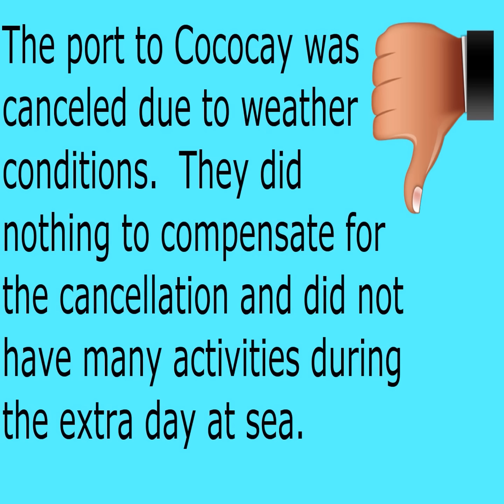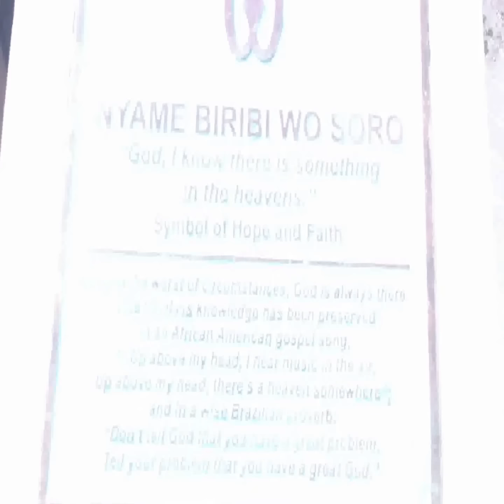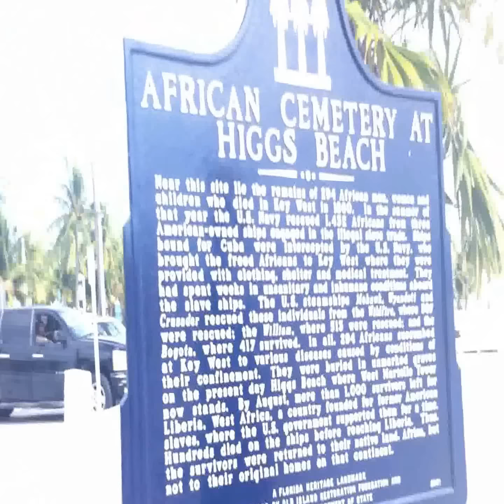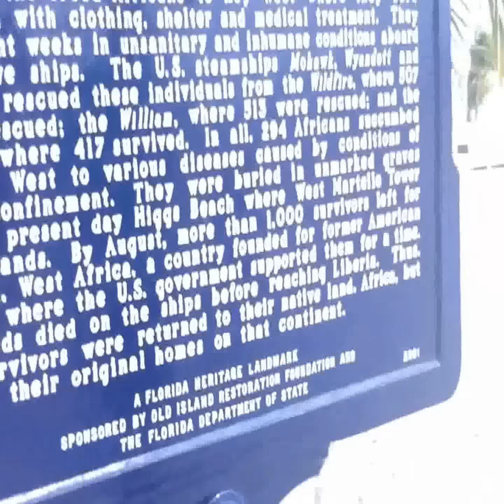Hanging Out on Royal Caribbean Majesty of the Seas: Nassau & Cocoay, Bahamas, Key West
Here are some shots and video of a recent cruise on Royal Caribbean Majesty of the Seas, Nassau Bahamas, Cococay Bahamas, Key West.  We saved what wasn’t destroyed from our backup drive.
Can’t say that we were very impressed with this ship or the itinerary.  Unfortunately, Cococay was canceled due to wind and weather conditions, and the crew didn’t bother to have a backup plan in place.  Even though a lot went wrong, we made the best of the trip and met some awesome people everywhere we went.
Find full reviews of travel, dining, service, and entertainment at thetasteteam.com!

Sound & Music Credits:
"Carefree", "Happy Bee", "Twisted"